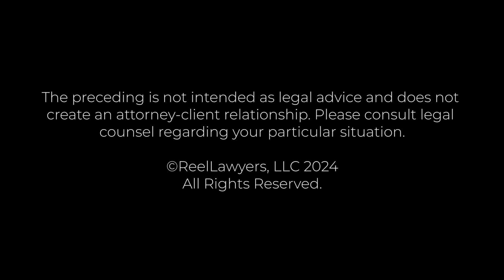Parker Daniels Kibort’s approach to litigation | Lori Johnson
In her professional experience, Lori specializes in litigating complex business disputes. She has represented a diverse clientele, including individuals, small businesses, and large institutions managing billions of dollars, handling cases ranging from minor contract disagreements to intricate securities fraud class actions. Lori has a track record of success in various areas such as shareholder disputes, corporate governance matters, business dissolution, and family business conflicts.

Furthermore, Lori is adept at representing clients in defamation cases. Notably, she was a member of the trial team that secured a $2 million slander verdict in favor of Aaron Greterman in 2019. This victory was upheld even after vigorous post-trial challenges were overcome.